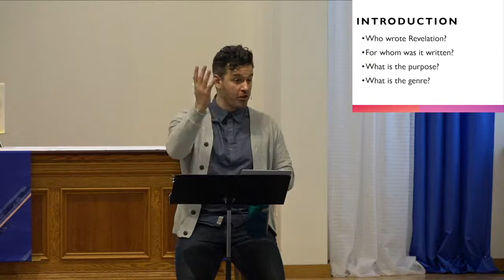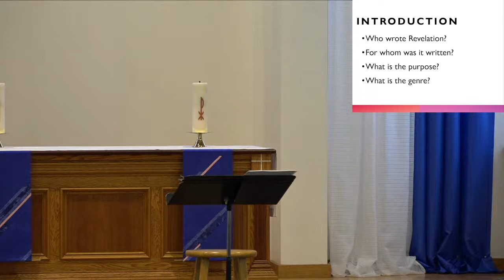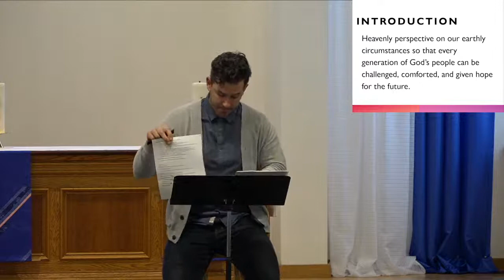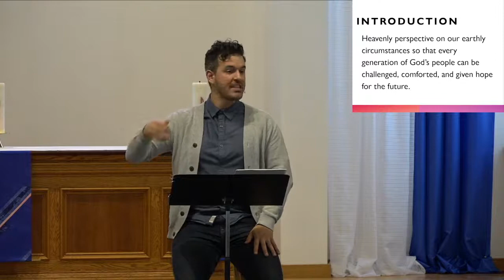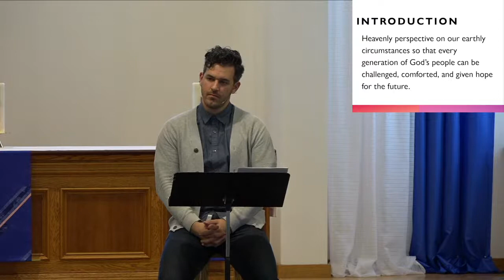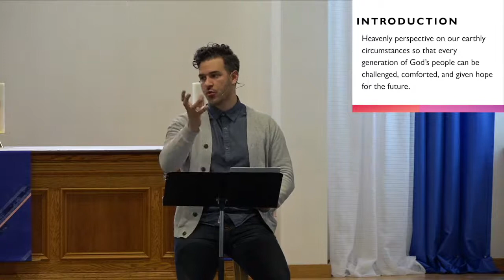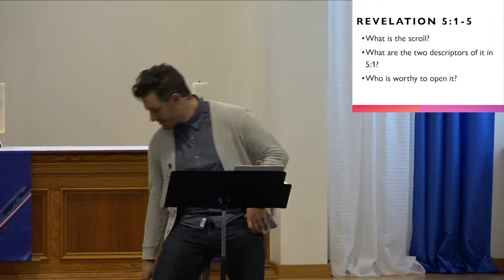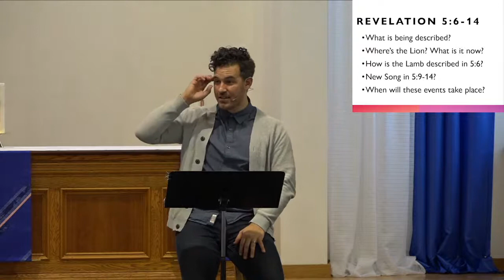11/28/2021 - 9:45a Bible Study